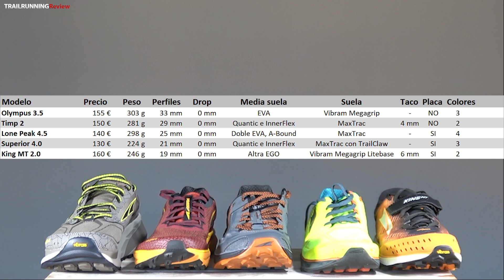Altra - Gama de zapatillas Trail Running 2020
Os presentamos la colección de la casa americana Altra Running para esta primavera 2020. Cinco zapatillas para cubrir todas las distancias pero con dos denominadores comunes entre ellas. El drop de 0 mm marca de la casa y el Foot Shape, una horma ancha  para que los dedos se puedan expandir sin problemas. Con estas dos características en sus zapatillas de la gama Trail Running, Altra busca su filosofía de correr de la forma más natural posible.

Las cinco zapatillas de la gama de Trail Running Altra 2020 son:
- 0:46 - Altra King MT 2.0
- 2:19 - Altra Superior 4.0
- 3:51 - Altra Lone Peak 4.5
- 5:20 - Altra timp 2.0
- 7:23 - Altra Olympus 3.5

TRAILRUNNINGReview